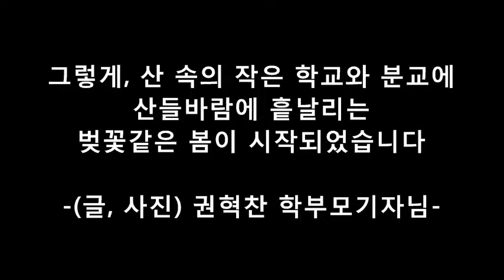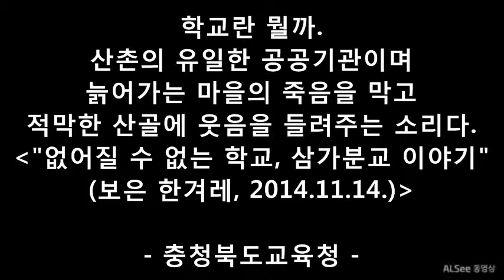산골 작은 학교, 삼가분교 이야기~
“학교란 뭘까. 산촌의 유일한 공공기관이며 늙어가는 마을의 죽음을 막고 적막한 산골에 웃음을 들려주는 소리다.”(없어질 수 없는 학교, 삼가분교 이야기, 보은 한겨레, 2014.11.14.)